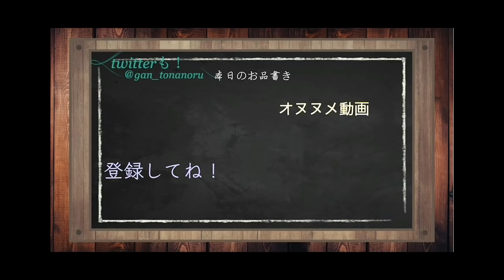【ブロスタ】ウルトが最強のキャラでウルト構え続けたら敵の反応がおもろすぎたwwww